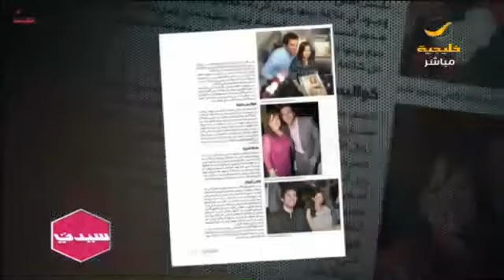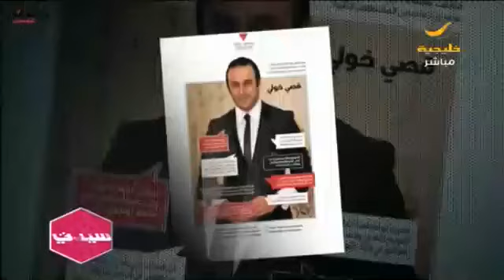آخر أخبار النجوم هذا الأسبوع في فقرة سيدتي مول